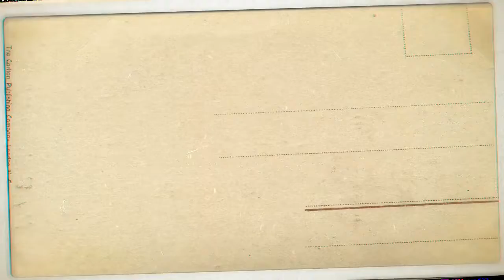SAMUEL FRIMPONG IN ACTION AT KARELA UNITED